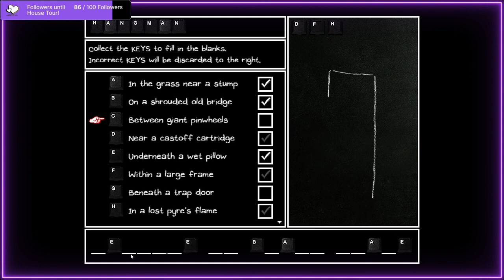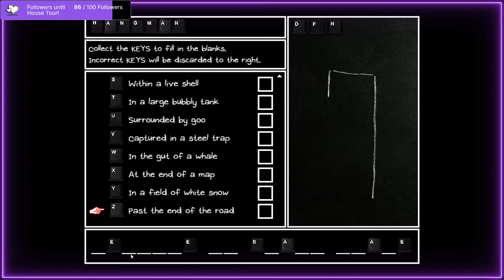My son haunts me - TW ideation, depression / OMORI - Part 3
Original post date: January 23, 2023
In case you didn't notice it in the title: this game may not be suitable for all viewers due to themes ideation and depression. This game also mainly deals with grief and loss. I went ahead and looked at the endings, so if I play my cards right, it will only be ideation. However, that can still be harmful to some, so I ask that you use discretion when deciding to view or not.

Soooo many spiders! An even creepier forest! Life comes at you fast in this game. I keep seeing glimpses of Basil, but no Basil himself. Did he truly lose his way in the Forest? ;-; Finally found where to use the tickets for the show, but at what cost? Find out Hero's fate on Wednesday!